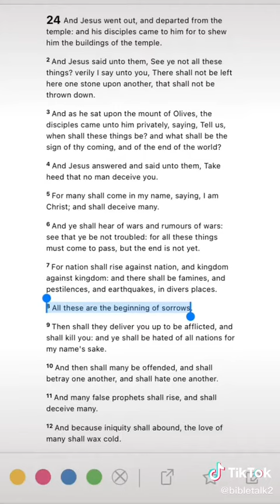What will happen before the rapture